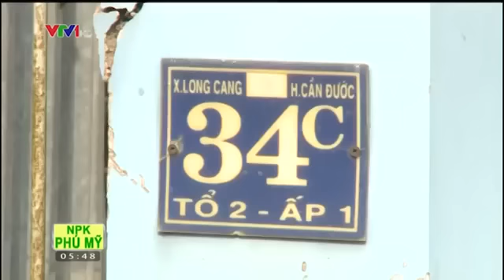Một nông dân sáng chế máy cán ép cám viên đem lại nhiều lợi ích cho chăn nuôi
Nguồn VTV.VN